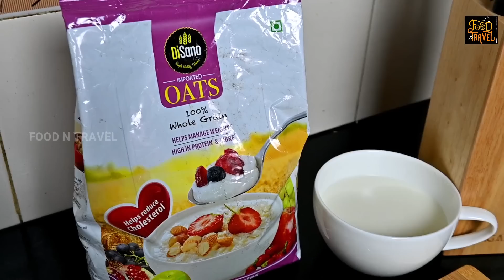ഓട്സ് വെച്ച് തൈരുസാദം | Curd Oats Like Curd Rice or Thairu Saadham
How to cook curd oats at home? Can we substitute curd rice with curd oats? You will get your answers after watching this video. Curd Oats is a healthy breakfast option that you can try at your home. Here's how we prepared curd oats (thairusadham). ഓട്സ് ഉപയോഗിച്ച് തൈരുസാദം ഉണ്ടാക്കിയാൽ എങ്ങനെ ഉണ്ടാവും... അത് ഒന്ന് ട്രൈ ചെയ്തപ്പോ സംഭവം കൊള്ളാം എന്ന് തോന്നി. നിങ്ങൾക്കും ഒന്ന് ട്രൈ ചെയ്തു നോക്കാം.

Ingredients
1. Greek Yogurt: 1 cup
2. Oats: 1 cup (We used Disano Oats
3. Milk: 1 1/2 cup
4. Pomegranate seeds: 1/4 cup
5. Ground pepper: 1/4 Teaspoon
6. Virgin coconut oil: 1 Teaspoon
7. Asafetida: 1/8 Teaspoon
8. Mustard seeds: 1/2 Teaspoon
9. Curry leaves: 8 - 10 leaves
10. Chopped ginger: 1/2 Tablespoon
11. Chopped green chillies: 2
12. Split cashew nuts: 1/4 cup
13. Salt to taste
Method
1. In a bowl add 1 cup of oats, 1 cup of hung curd or greek yogurt (hung curd is just the curd drained off all its water), milk, pomegranate seeds, chopped green chillies, chopped ginger, salt and ground pepper and mix well.
2. Allow the oats mixture to stay overnight.
3. Heat a frying pan add coconut oil. Add asafetida, mustard seeds, and curry leaves. Stir it until it gives out a nice aroma.
4. Add chopped ginger, green chillies, and split cashew nuts to it and roast them for 2 minutes.
5. Add tempering to the oats mixture and mix well.
6. Serve it in bowls after garnishing with pomegranate seeds.
Note: You can garnish the curd oats with pomegranate, cashew nuts, and grapes